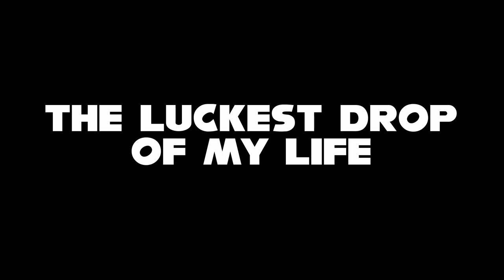MY LUCKIEST DROP EVER IN BORDERLANDS 2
Finishing UVHM and faming loot midgets and I may or may not accidently call a perfect Avenger lmao